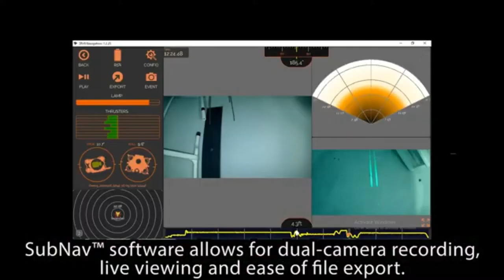BUVI Scandinavia - Oceanbotics ROV with Laser Scaler and Secondary Camera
Auxiliary HD camera and laser scaler used by US Government Agency for coral monitoring.

Lasers for maximum readability paired with the SRV-8´s signature maneuvrability.
75mm spacing between lasers and a 1080p HD secondary camera to capture your target.
SubNav software allows for dual-camera recording live viewing and ease of file export.